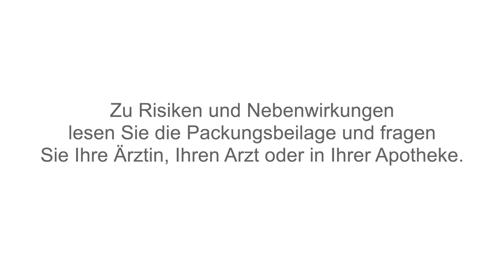Nervoregin®: Was mir bei Schlafstörungen hilft (Kathi erzählt)